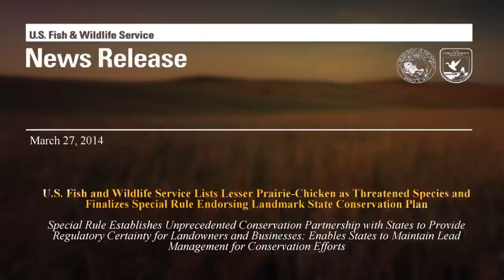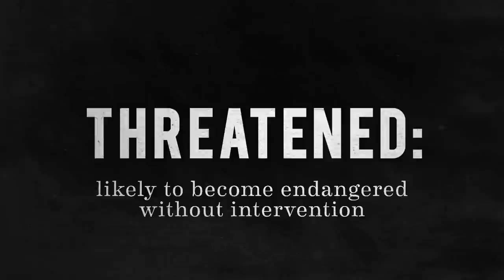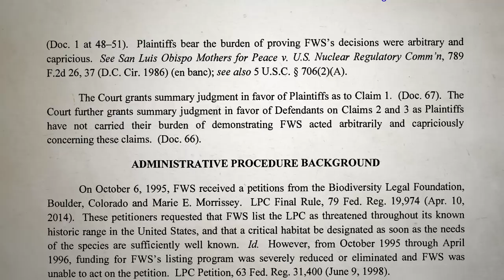Why The U.S. And Big Oil Are Fighting Over A Chicken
The US government, Armed Forces, media, and conservationists are all fighting over a rather unusual subject: the prairie chicken. See why this bird is causing such a frenzy.

This weekly storytelling series uses the imagery of photographers and adventurers around the world to give us a deeper connection to and understanding of the human condition.